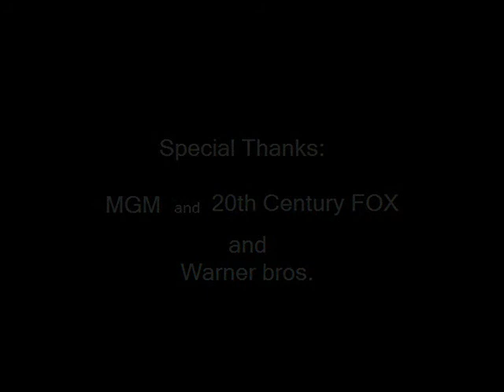Realm of Spirits - JADAMA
Music video of my song that depicts films of ghosts and spirits. More of my music can be found on the links on my Channel to the right.

Poltergeist
Amityville Horror
Legend of Hell House

Special Thanks to MGM, WB, and 20Centery FOX

Pictures and music may be or is subject to copyright. On the terms of "Fair Use"... This constitutes a 'fair use' of any such copyrighted material as provided for in Title 17 U.S.C. section 106A-117 of the U.S. Copyright Law. and constitutes free use without the benefits of profit.